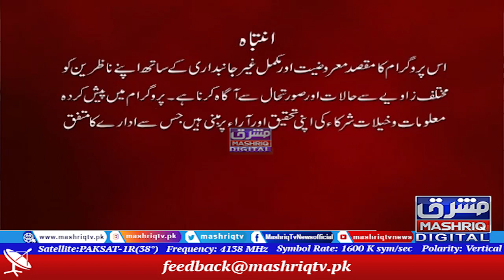Mashriq Leads | 17th-February-2022 | Mashriq TV